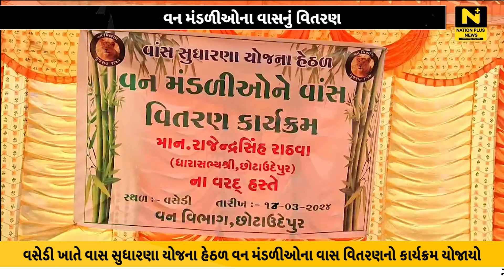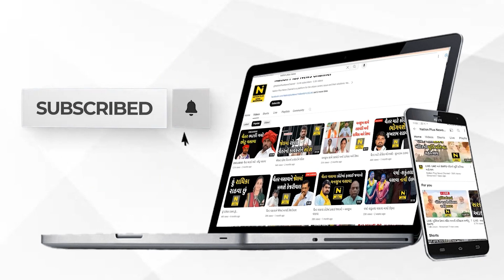વન મંડળીઓના વાસનું વિતરણ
છોટાઉદેપુર વન વિભાગ દ્વારા વસેડી ખાતે વાસ સુધારણા યોજના હેઠળ વન મંડળીઓના વાસ વિતરણનો કાર્યક્રમ યોજાયો હતો.